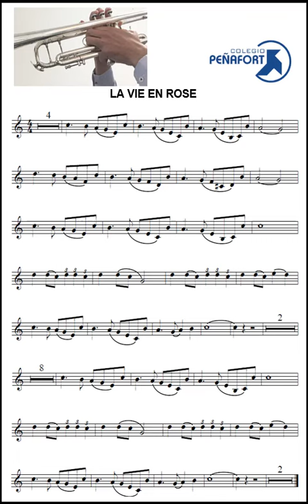LA VIE EN ROSE con acompañamiento COLEGIO PEÑAFORT